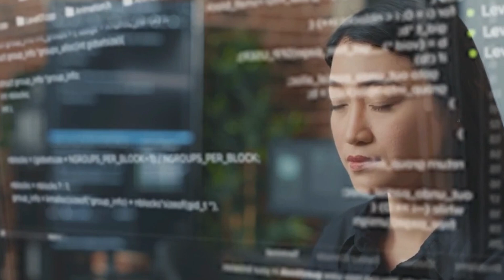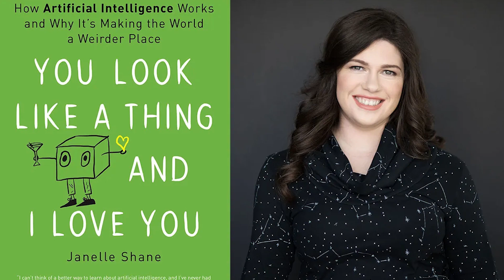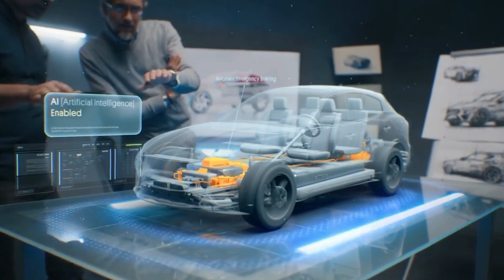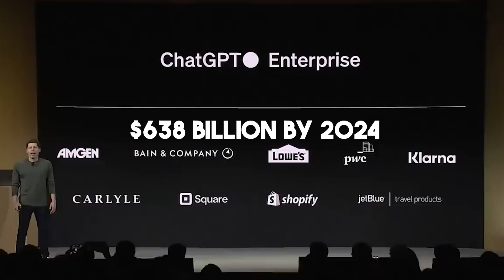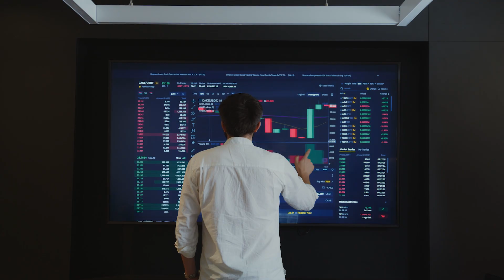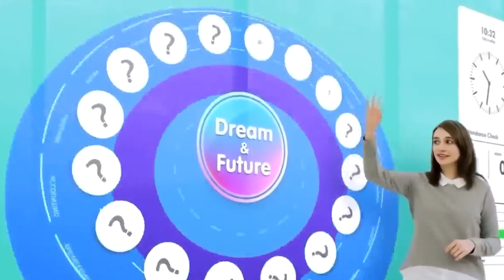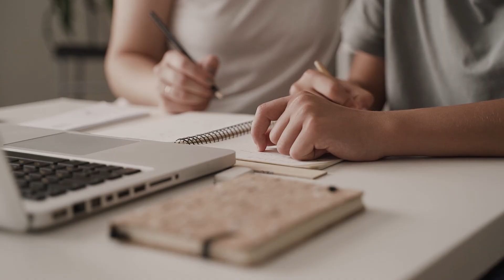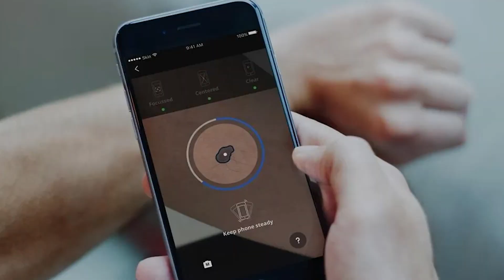Is AI Now Smarter Than Us?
Artificial intelligence, or AI, is the ability of machines to learn from data and perform tasks that humans can do. AI is everywhere, from your smartphone to your car to your home. But how smart is AI really? Can it beat us at our own games, like chess, Go, or Jeopardy? Can it create art, music, or poetry? Can it understand our emotions, feelings, or thoughts? And most importantly, can it surpass us in intelligence and take over the world?

In this video, we will explore these questions and more. We will look at some of the amazing achievements of AI, such as AlphaGo, GPT-3, and DeepMind. We will also examine some of the challenges and limitations of AI, such as ethics, bias, and explainability. We will also compare human intelligence and AI, and see what makes us different and unique. Finally, we will discuss the future of AI, and whether it will be our friend or foe.

If you are curious about AI and want to learn more, this video is for you. You will discover the fascinating world of AI, and how it affects our lives, society, and culture. You will also learn some tips and tricks on how to use AI to your advantage, and how to stay ahead of the game.

So, what are you waiting for? Watch this video now and find out: Is AI now smarter than us?